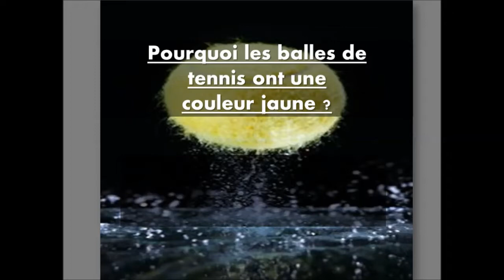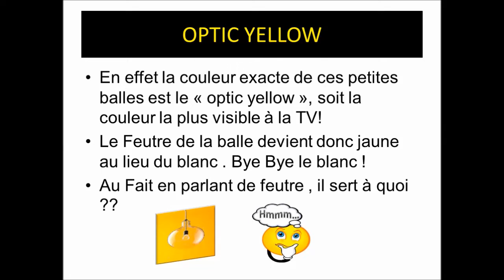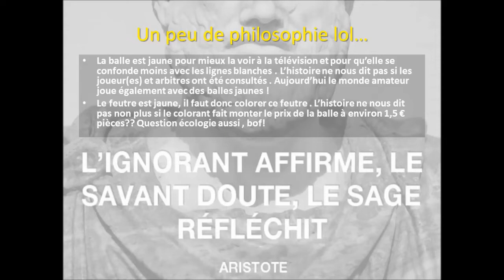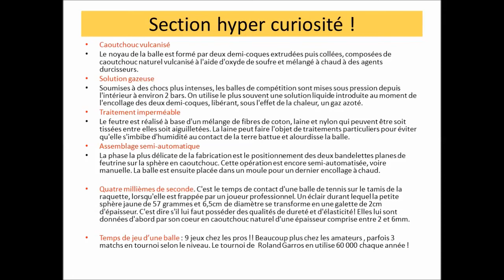LES PETITS SECRETS D'UNE BALLE DE TENNIS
pourquoi la balle est jaune? comment la balle de tennis est fabriquée ? etc . J'espère que vous allez apprendre plein de chose sur la balle . à partager à volonté !!!